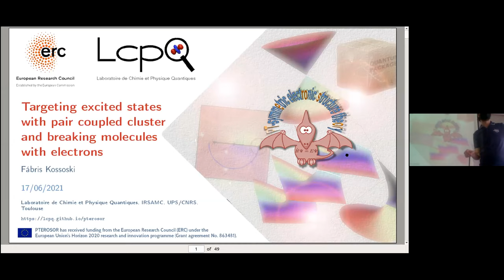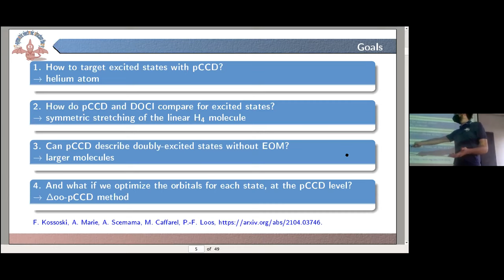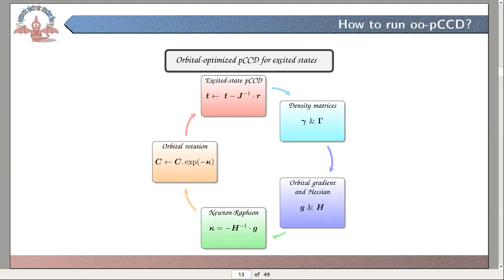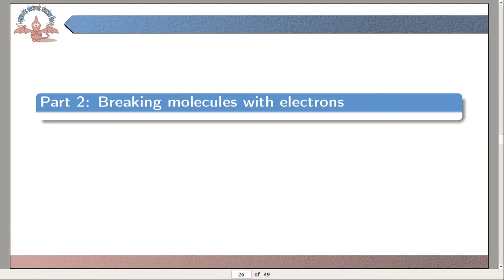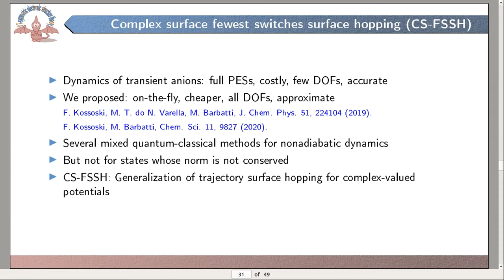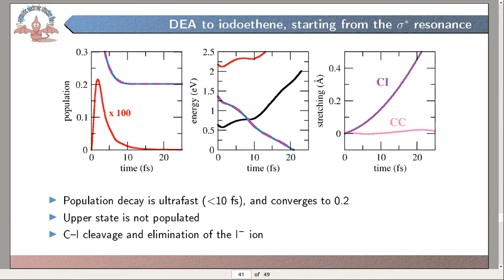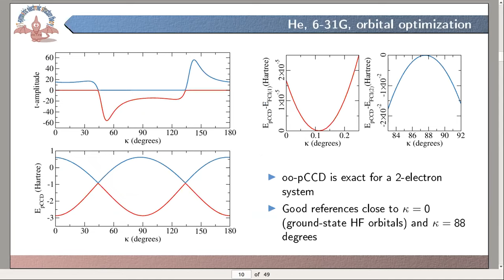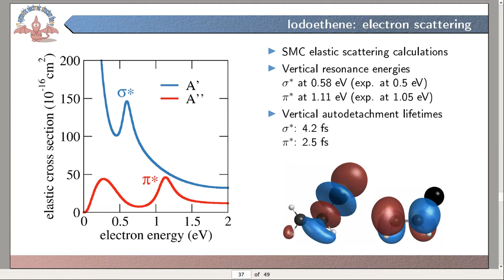Targeting excited states with pair coupled cluster and breaking molecules with electrons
Title: Targeting excited states with pair coupled cluster and breaking
molecules with electrons
Author: Fabris Kossoski
Date: 17/06/2021
Where: LCPQ seminars